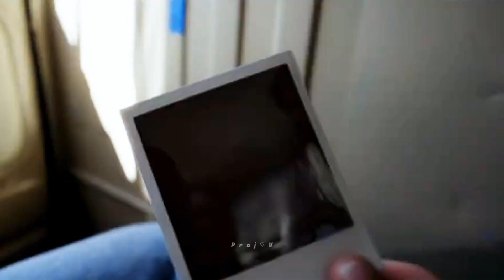Kim Taehyung || [ FMV ] || Hawayein